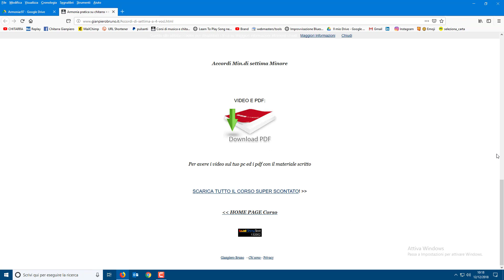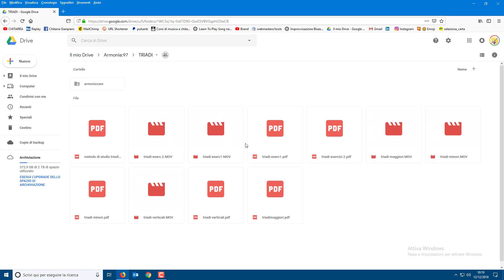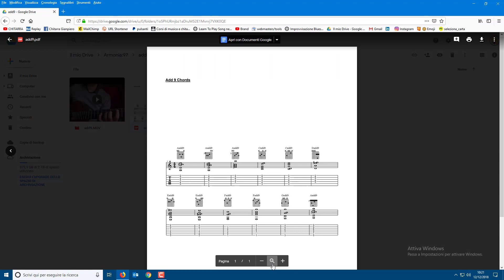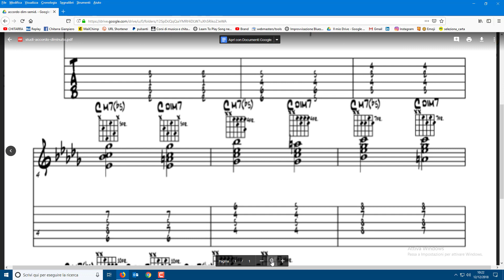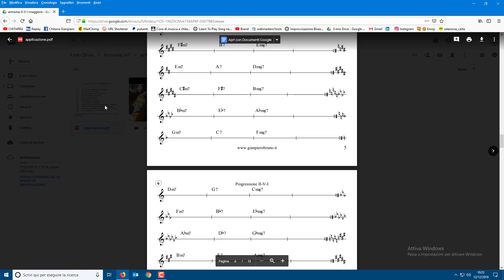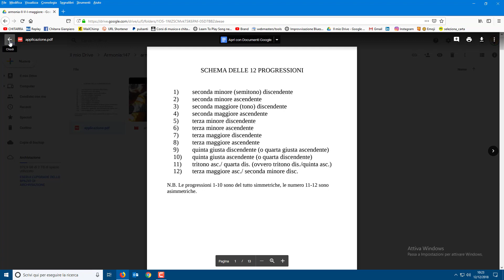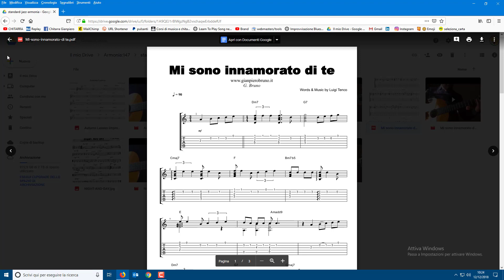TUTTO IL CONTENUTO Armonia pratica chitarra 2.0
🔴ACCEDI AL CORSO VIDEO Armonia pratica chitarra

📣Come prendere i voicing delle varie specie di accordo
 e come applicarli nella musica!📣

🔴Special lessons!
Accordi di Dominante e le estensioni
Accordi di 11 - undicesime ibride
Accori di 11 - posizioni speciali
Accordi di 13

🔴 SPECIAL  Accordi Diminuiti e semidiminuiti
🌟 Armonizzazione e accordi sulla Scala maggiore
🌟 SPECIAL Applicazioni armoniche sul II V I in maggiore
🌟Applicazioni sul II V I in minore
🌟Applicazioni sul Blues in maggiore
🌟Turnaround progression
 ecc.

✴️solo per 6 giorni! il prezzo online super scontato!

Ho scelto questi brani a scopo didattico ! perchè contengono i movimenti armonici più diffusi!

Autumn leaves
Blue bossa
Take-the-A-Train
Spaghetti a Detroit
Night and day
Mi sono innamorato di te

 ✴️Aggiungo il Mini Corso FIVE process - Processi armonici avanzati
🌟Armonizzare melodia con gli accordi di settima le triadi e accordi diminuiti

tutto quello che so per arrangiare i brani in maniera completa!

SCARICA IL LIBRO GRATIS!